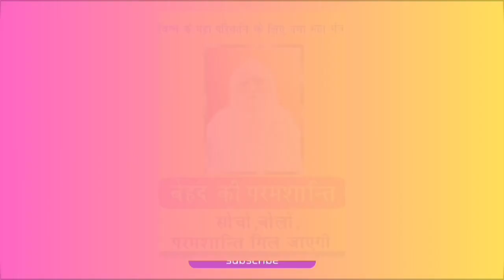स्थूल शरीराचे परिवर्तन कसे होणार? ब्रम्हा मां उपदेश Brahma Maa Teacher's Day Special Video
परमशांति